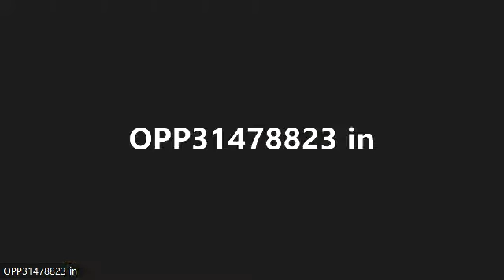Jesus is Christ || Msg by Smt.M,Jancy Kamalakar || On Sunday 3rd July 2022 || Praise the LORD.